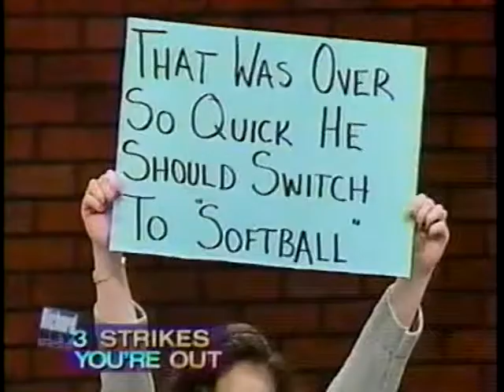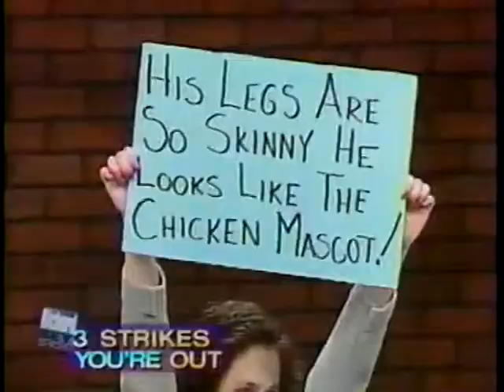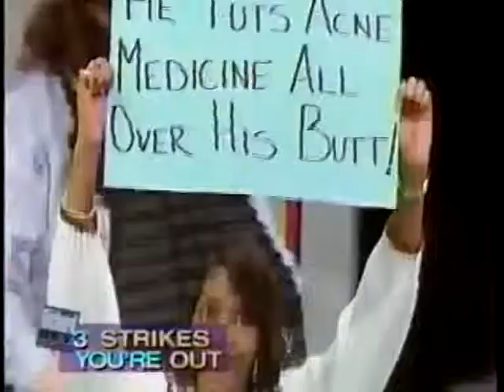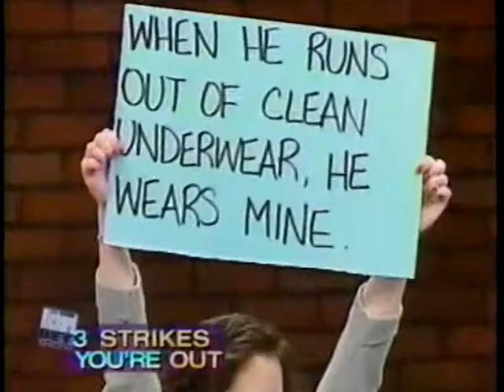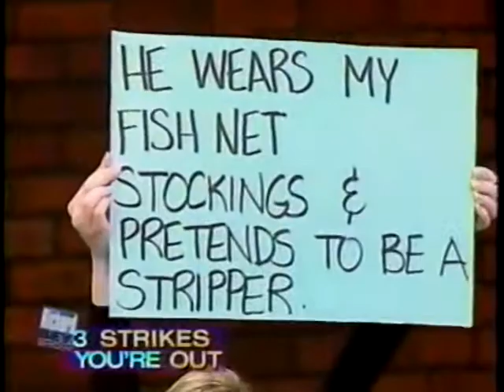Richard Bey Show- 3 Strikes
Richard Bey show when our friends Denise and Doug from Elmont were on there